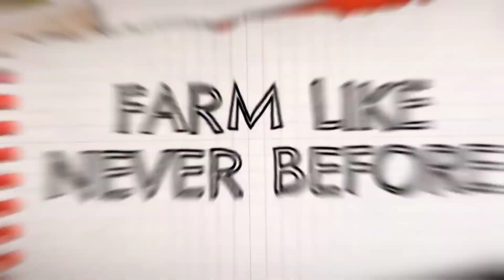Fs 20 new map mod | farming simulator new map mod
Jaisa ke aap ko pata hai ke ye new Channel hai aur mujhe ap logon ki support ki zarurat hai. Bas ap video complete dedekha

Fs 20 new map mod | farming simulator 20 map mod

Fs 20
Farming simulator 20
Farming simulator
Fs 20 indian tractor
Fs 20 new map
Fs 20 map
New map mod fs 20